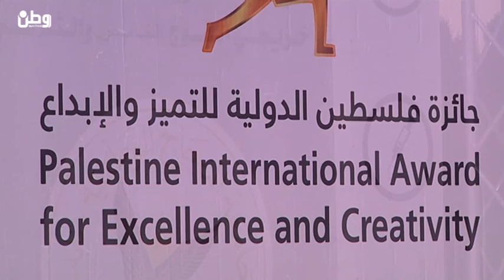ل وطن : المصري : جائزة فلسطين للتميز مستمرة , والعكر : مبدعونا كُثر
نابلس – وطن للانباء – فارس المالكي : من جامعة النجاح في مدينة نابلس ومن على مسرح الامير تركي بن عبد العزيز أُعلن عن الفائزين  بجائزة فلسطين الدولية السابعة للتميز والابداع ، جائزة هذا العام ركزت على فئة ذوي الإعاقة حيث تم إختيارها حسب آليات ومعايير علمية ومنهجية وضعها مختصون في هذا المجال .